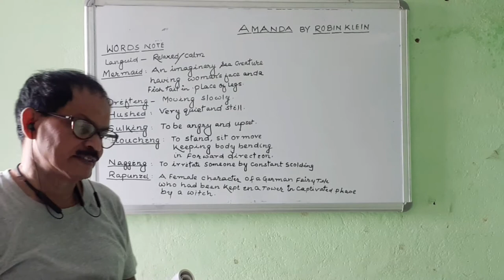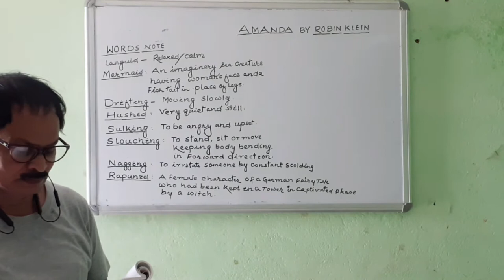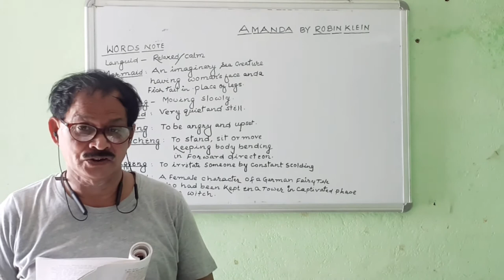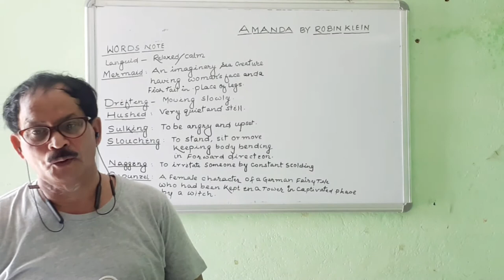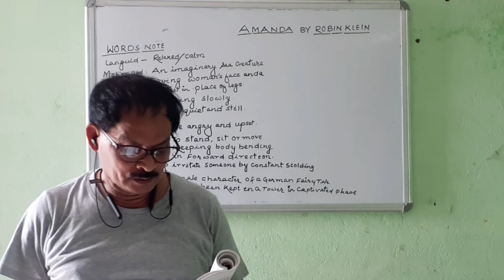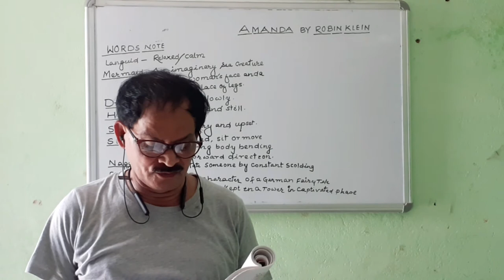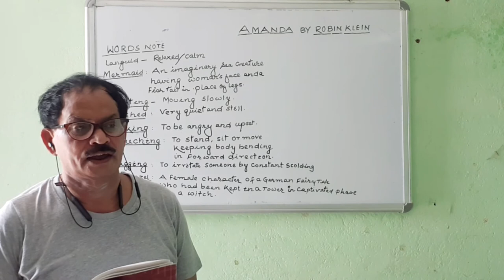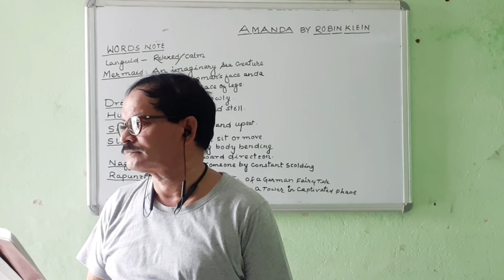Amanda by Robin Klein